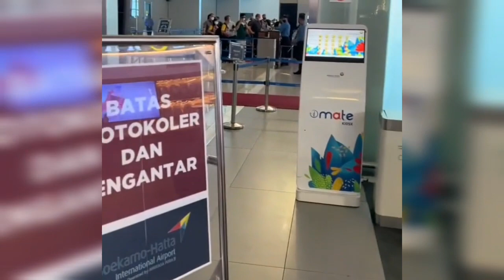KHOI BERHARAP UNAA NANGIS PAS DITINGGAL, EH MALAH JINGKRAK2. DETIK-DETIK UNAA BUKA KADO IPHONE 14